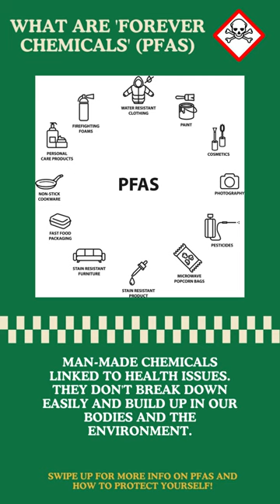‘Forever chemicals’ in our food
Worried about forever chemicals (PFAS) in your food?

Swipe through our story for:

What PFAS are & why they're a concern
Simple swaps to reduce your intake
The benefits of choosing organic (when possible)
How water filtration can help
Listen to our latest podcast episode for a deep dive into PFAS!